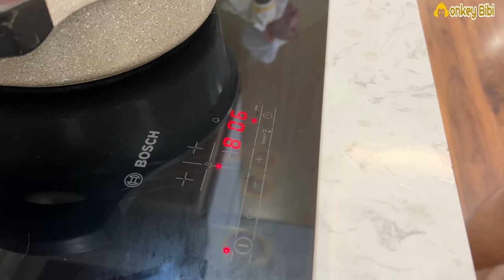Monkey BiBi obediently helps dad steam pumpkins!